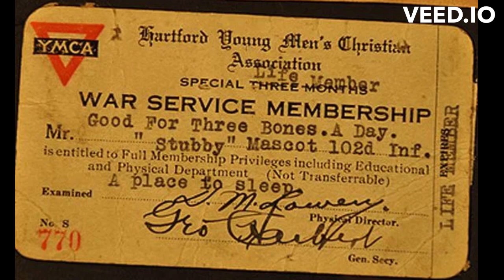The Hero Dog of WWI: The Inspiring Story of Sergeant Stubby The Most Decorated War Dog Of World War1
This video tells the remarkable story of Sergeant Stubby, a stray bull terrier who became the most decorated war dog of World War I and a national hero in the United States. From his unlikely beginnings as a stray dog on the streets of New Haven, Connecticut, to his heroic actions on the battlefields of Europe, this video will take you on a journey through the life of this incredible animal. You will learn about how Stubby's keen sense of smell and ability to detect gas attacks, incoming shells, and locate wounded soldiers saved countless lives and earned him several medals including the Purple Heart and the Silver Star. You will also discover how Stubby's presence on the battlefield lifted the spirits of the soldiers and how he became a beloved companion to the troops. This video will highlight Stubby's unwavering loyalty, bravery and dedication to the cause, and his legacy of the special bond between animals and humans. It is a must-watch for anyone who loves animals and wants to learn about the important role they played in the war effort.